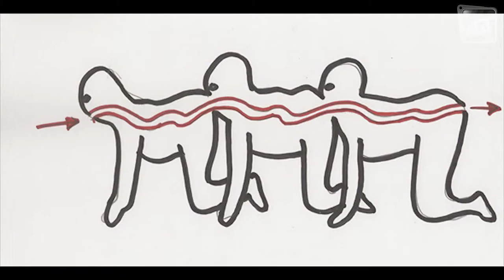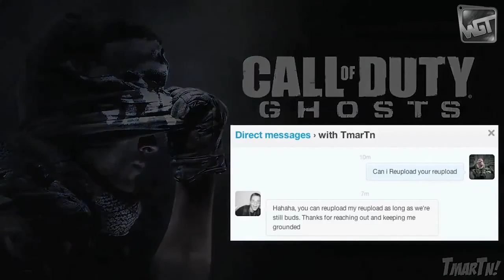Reupload Blade's Reupload of Tmart's Reupload of Jay's Reupload of COD Ghost Teaser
REUPLOAD OF A REUPLOAD OF A REUPLOAD OF A REUPLOAD
Woody gave permission to Reupload so don't hate.